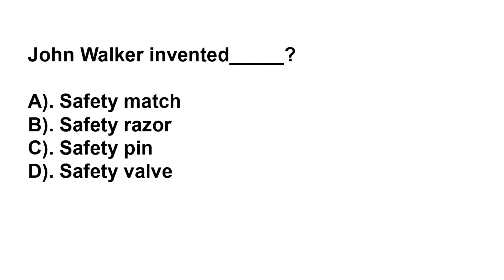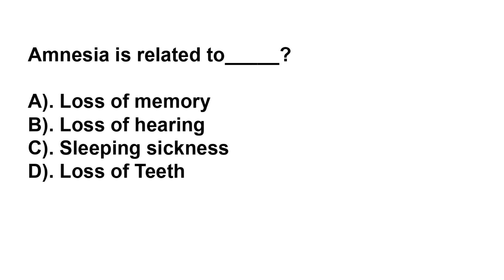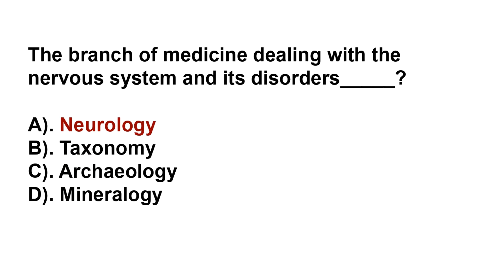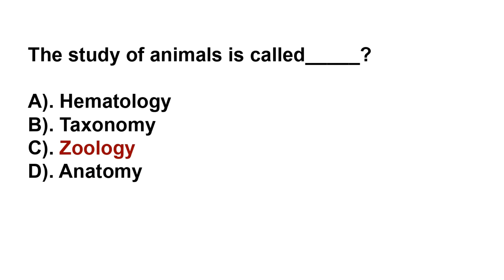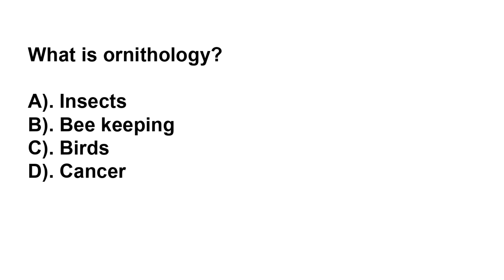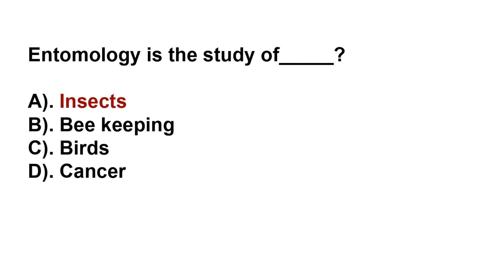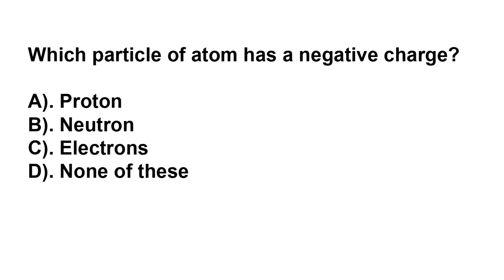Everyday Science MCQs Part-2 | STS BPS-5 to BPS-15 Jobs Preparation Mcqs Paper | SIBA Jobs 2022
After watching the videos you will be prepared for the following subjects:
1. English
2. Current Affairs / Current International Affairs
3. Computer or Information Technology
4. Pakistan Studies/Affairs
5. General Knowledge
6. Islamiat
7. Everyday Science
8. English
9. Basic Mathematics
10. Audit and Accounting
11. Psychometric Test and Psychological Test Preparation
12. Law GAT
13. Economics
14. Education
15. Commerce
16. Analytical & Verbal Reasoning